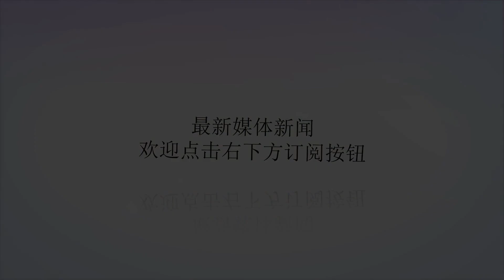美特种部队逼近委内瑞拉边境！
谢谢！委内瑞拉局势进入最关键的阶段，美媒消息古巴和俄罗斯雇佣兵进入委内瑞拉，并且指出古巴有4万人在委内瑞拉支持马杜罗。根据报道，美国的救援物资也到了委内瑞拉边境，瓜伊多还展示了部分援助物质。委内瑞拉军方对外披露，在美国援助的物质中发现了狙击枪等大量武器。很显然，美国是想通过救援物质输送大量武器到委内瑞拉，从而帮助瓜伊多搅乱局势。与此同时，俄罗斯方面再次强调，委内瑞拉内部事务不允许外部干预，希望美国不要军事冒险。通过近期的简单梳理可以发现，委内瑞拉的局势十分胶着，瓜伊多在美国的支持下开始发起猛烈的攻击，马杜罗依然掌握着军队，并且依然占据主动。马杜罗在联合国发起了反击，并且赢得了50多个国家的支持。专家指出，虽然美国决心颠覆马杜罗政权，但是美国的侵略行为显然不被热爱正义的国家所支持。美国根本不关心民主价值观，更别说委内瑞拉人民了。他们想要推翻政权，达到相应的地缘政治目的，包括内政和外交目的。美国为了霸权可以不顾他国人民的死活当然必然失败的。虽然美国拉拢了众多盟友不断施压，但是马杜罗依然坚持强硬。路透社2月14日报道，古巴公开向外界声明“2月6日至10日，多架军用运输机飞往波多黎各拉斐尔米兰达机场(RafaelMirandaAirport)、多米尼加共和国的圣伊思德罗空军基地(SanIsidroAirBase。古巴方面指出，这些军用飞机主要是输送美军的特种部队和海军陆战队，到委内瑞拉边境地区。古巴方面指出，美军特种兵已经到了委内瑞拉边境，准备渗透进入委内瑞拉，帮助瓜伊多武力夺取政权。在美国咄咄逼人的攻势面前，马杜罗依然强硬，没有任何的退缩。根据报道，马杜罗举行了历史规模的大演习，展现了与美军对抗到底的决心意志。俄罗斯卫星网报道，马杜罗表示，委内瑞拉军队会像200年前一样保护委内瑞拉人民，并为独立而战。